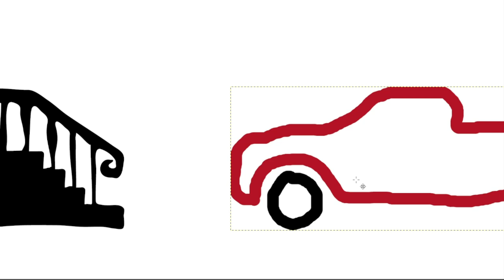Redneck V.S Mailbox